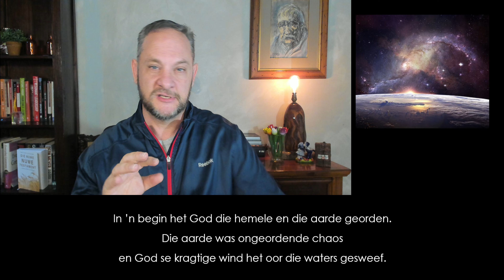Hoekom is ek hier 10min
In hierdie video bespreek Wilhelm Leuschner die begin van die Bybel en dit help jou om jou doel op aarde te ontdek.

Lewer gerus kommentaar en volg gerus die kanaal!